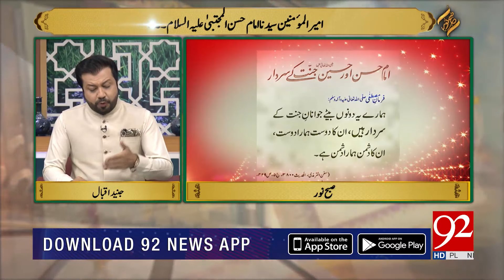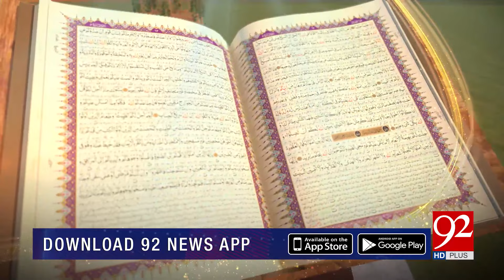SUBH-E-NOOR | Syedna Imam Hasan al Mujtaba Aleh Salam | 12 October 2021 | 92NewsHD